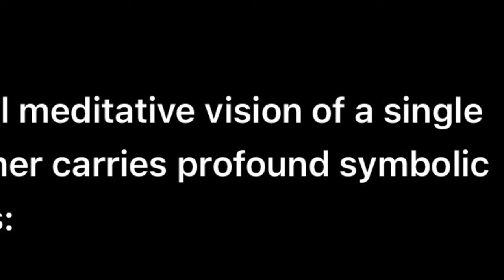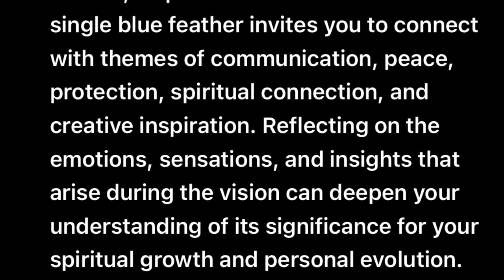The Blue Feather - Communication from Spirit